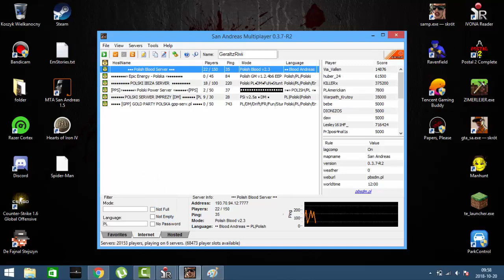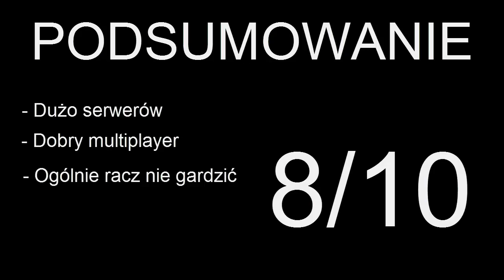San Andreas Multiplayer - RECENZJA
Otóż tak ivona wraca na kanał. I na kanał wlatuje nowa seria.
►Daj lajka
►Napisz komentarz
po wykonaniu tych czynności dostaniesz chipsy o smaku: Bekonu dla żyraf
oguem